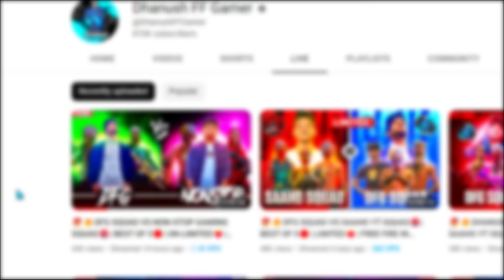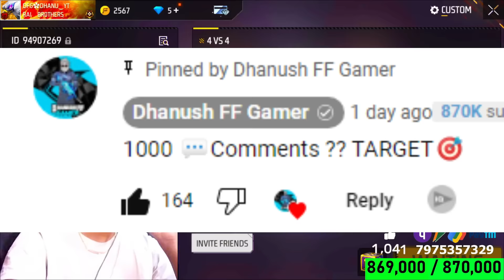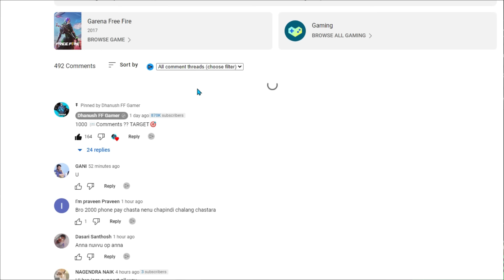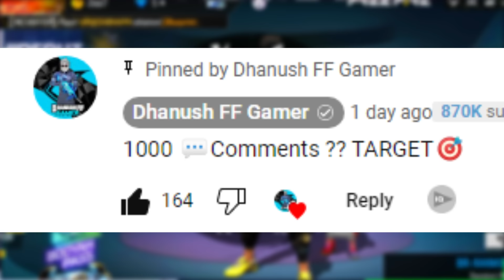😨DFG Squad Vs 🥵@NonstopGaming_ Squad🔥| UN-LIMITED❤️‍🔥|Called us Hacker😈Free Fire In Telugu